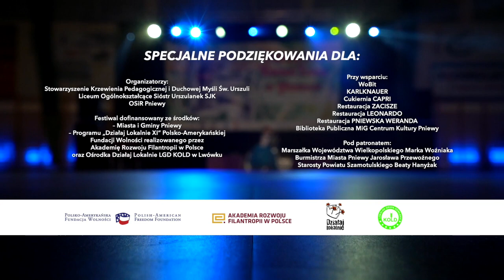I Ogólnopolski Festiwal Tańca w Pniewach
I Ogólnopolski Festiwal Tańca w Pniewach odbył się dnia 30 listopada 2019 roku. w Hali Widowiskowej OSiR w Pniewach pod patronatem Marszałka Województwa Wielkopolskiego Marka Woźniaka, Burmistrza Miasta Pniewy Jarosława Przewoźnego i Starosty Powiatu Szamotulskiego Beaty Hanyżak. Festiwal zorganizowali SMUL - Stowarzyszenie Krzewienia Pedagogicznej i Duchowej Mysli Św. Urszuli, Liceum Ogólnokształcące Sióstr Urszulanek SJK w Pniewach oraz OSiR Pniewy przy współfinansowaniu ze środków Miasta i Gminy Pniewy oraz z Programu „Działaj Lokalnie XI” Polsko- Amerykańskiej Fundacji Wolności realizowanego przez Akademię Rozwoju Filantropii w Polsce oraz Ośrodka Działaj Lokalnie LGD KOLD w Lwówku.
Podczas trwania Festiwalu odbyły się:
– konkursowe prezentacje taneczne solistów oraz zespołów/formacji tanecznych w poszczególnych grupach wiekowych;
– 4 bloki OPEN CLASS – warsztaty tańca nowoczesnego dla uczestników Festiwalu, gości i widzów.
Festiwal nie miał formy turnieju ani zawodów federacyjnych, a jego nadrzędnym celem stało poszukiwanie oryginalnych form działań tanecznych dzieci, młodzieży.
Ponad 300 widzów i 400 uczestników świetnie się bawiło w tą andrzejkową sobotę. Wśród uczestników byli debiutanci, jak i doświadczeni tancerze w przedziale wiekowym od 5 do 55 lat.
Nie zabrakło nagród, pucharów, wymiany doświadczeń, nowych przyjaźni i dobrego humoru.
A wszystkich w tym dniu połączyła pasja. Pasja do tańca. Ponieważ jak powiedział Ken Robinson: "Taniec istnieje wszędzie i jest dla każdego".